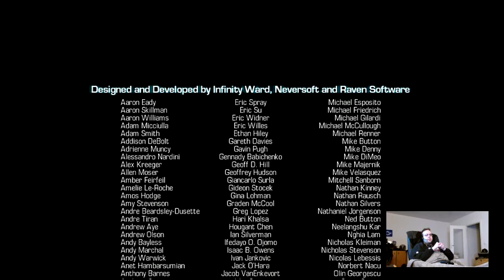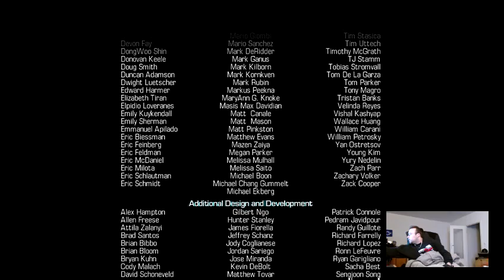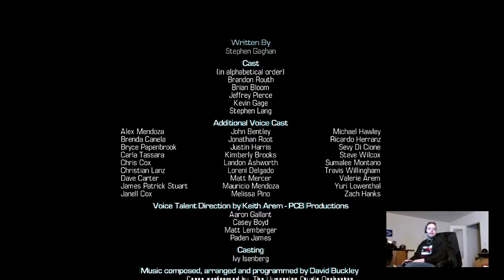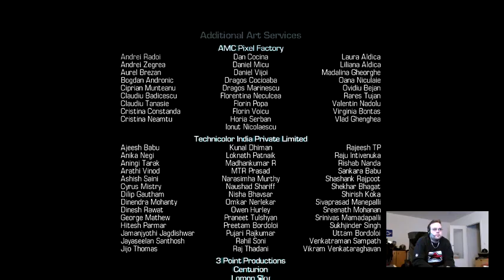Schnubbi zockt die Call of Duty: Ghosts Kampagne (Livestream) Teil 6 aka Finale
Das große Finale mit einer noch größeren Überraschung am Ende, sehr cooles Spiel!

Auch der letzte Teil meines CoD:Ghosts Livestreams von Twitch hier online!